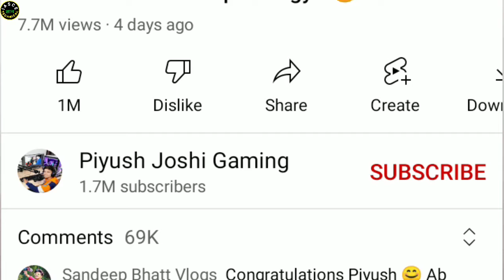ne kya kaha ki Piyush Ko Aa Gya Ghussa | Video delete hone pehle dekhlo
@souravjvlogs ne kya kaha Piyush Ko Ki Aa Gya Ghussa | Video delete hone pehle dekhlo

dosto is video me mene Sourav Joshi ke bare mein bataya hai Sourav Joshi ke bhai Piyush Joshi ke channel per 1 Din Mein
1.7 Million subscriber complete ho gye hai ye complete Kaise hue yahi mene aapko is video mein bataya Hai Doston Sourabh Joshi India ka No.1 YouTube blogger hai aur uske bhai Piyush Joshi ke Gaming channel per Ek Din Mein YouTube ne 1.7Million subscriber kar Diye yah Kaise kiye ye hi mein Main aapko is video mein batane wala hun to doston video ko last Tak zarur dekhna aur pasand aye to please video ko like karo channel ko subscribe karo or apne dosto ke sath share karo🙏🙏

Your Queries👇

piyush joshi,
piyush joshi gaming,
piyush gaming channel,
youtube par 1 din me huye 1.65M subs,
piyush joshi vlogger,
sourav joshi,
sourav joshi vlogger,
sourav joshi gaming channel,
No. 1 youtuber,
No. 1 Vlogger,
Sourav joshi No1 Vlogger,
Piyush joshi No.1 Gaming channel,
Piyush Joshi gaming,
Piyush joshi gaming setup,
Piyush joshi gaming PC,
Piyush joshi No.1 hai,
Sourav hai Youtube Algorithem Hacker,
Sourav joshi Hacker,
Sourav ne kiya youtube hack,
joshi parivar youtube hacker,
joshi ki earning,